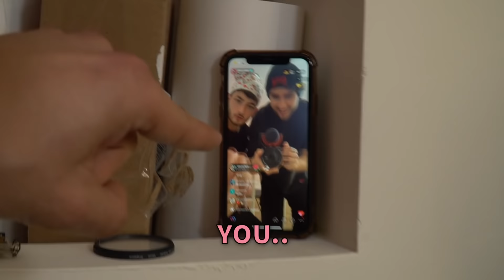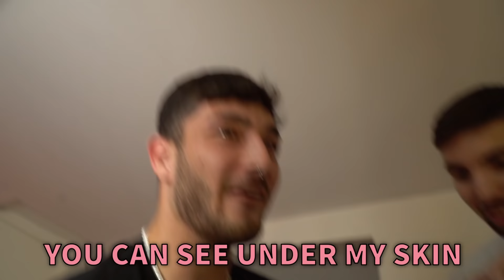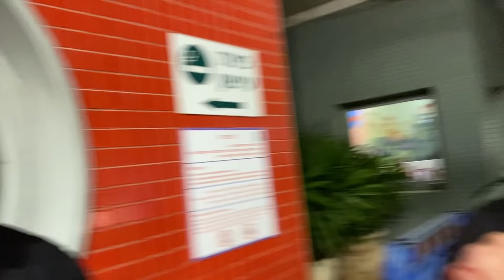What happend to my finger???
Welcome to mreviatar Official YouTube page
Hey guys! Dont worry about NIki not hurts and my sister take her to my home when i was in the hospital